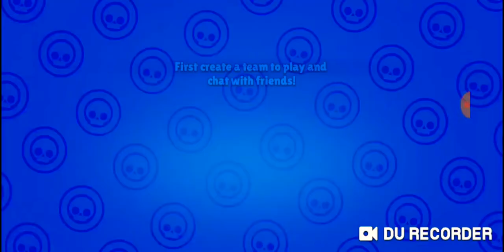Big Game ep 1